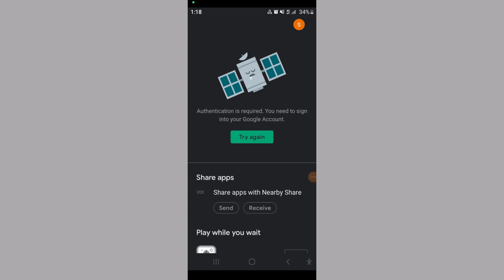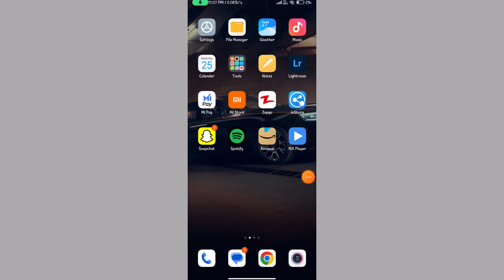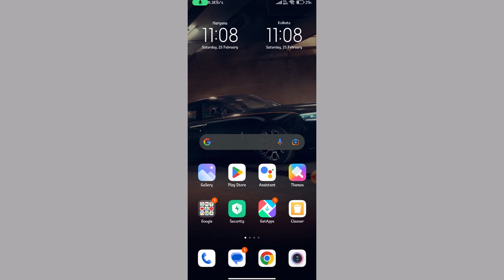Authentication Is Required. You Need To Sign Into Your Google Account Play Store 2023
play store authentication is required
authentication is required
how to fix google play store authentication is required error
authentication is required google play store error
play store
hindi techub
authentication is required
 you need to sign into your google account
authentication is required you need to sign into your google account
play store me checking info ko kaise hataye
play store problem authentication is required